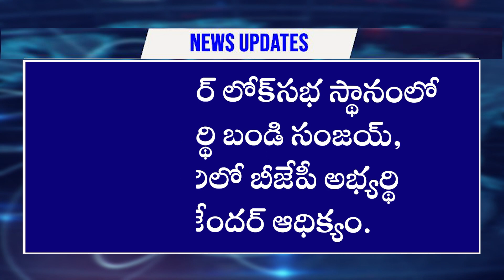Loksabha Election result 2024| 𝐚𝐚𝐤𝐞𝐫𝐮 𝐍𝐄𝐖𝐒 𝐓𝐞𝐥𝐮𝐠𝐮